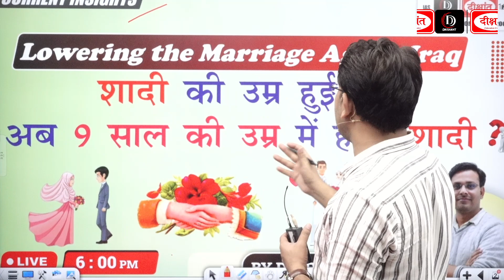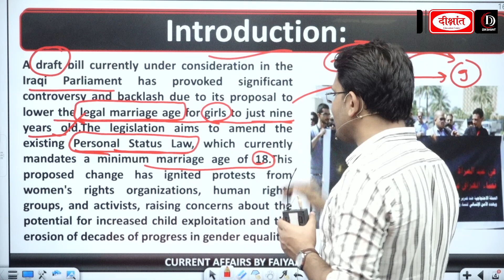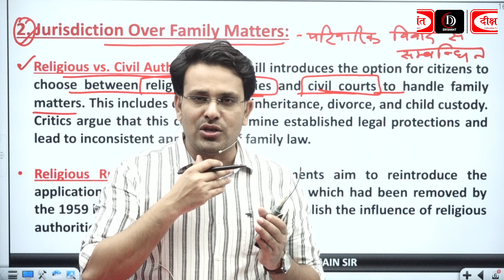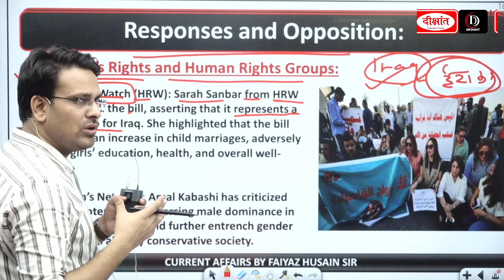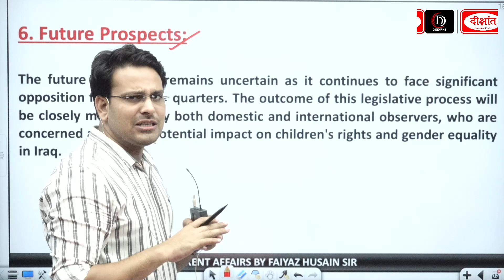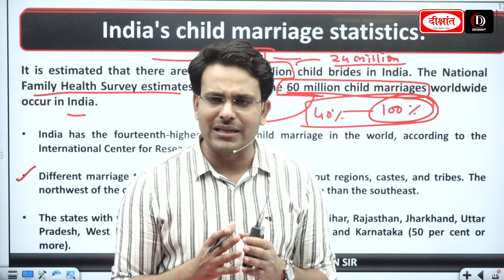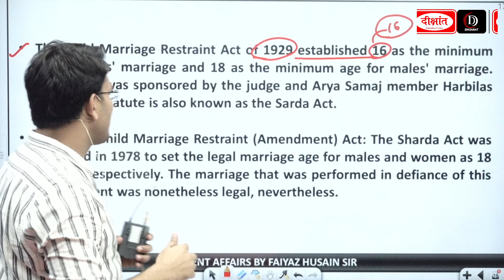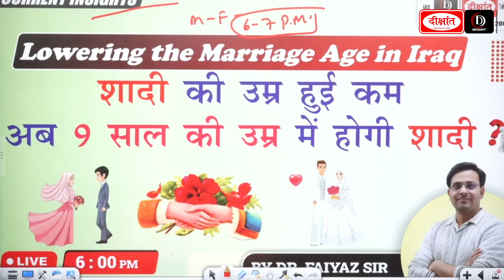LOWERING THE MARRIAGE AGE IN IRAQ | CURRENT INSIGHT | UPSC | DIKSHANT IAS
By @DikshantIAS

1. Sociology Optional New Batch Starts From: 𝟐𝟎 𝐀𝐮𝐠𝐮𝐬𝐭 𝟐𝟎𝟐𝟒 @ 𝟗:𝟎𝟎 𝐀𝐌

2. 71st & 72nd BPSC सामान्य अध्ययन : नया बैच हिन्दी माध्यम
 Starts From: - 𝟐𝟕 𝐀𝐮𝐠𝐮𝐬𝐭 𝟐𝟎𝟐𝟒 @𝟏𝟏:𝟑𝟎 𝐀𝐌

3. 70th BPSC Pre Test Series :  𝟏𝟏 𝐀𝐮𝐠𝐮𝐬𝐭 @ 𝟗:𝟎𝟎 𝐀𝐌

4. General Studies English Medium New Batch
Starts From: 𝟐𝟎 𝐀𝐔𝐆𝐔𝐒𝐓 𝟐𝟎𝟐𝟒 𝐚𝐭 𝟔:𝟎𝟎 𝐏𝐌

5. Sociology (Optional) Main Test Series 2024: 𝟏𝟎 𝐀𝐮𝐠𝐮𝐬𝐭 𝟐𝟎𝟐𝟒 @ 𝟓:𝟎𝟎 𝐏𝐌